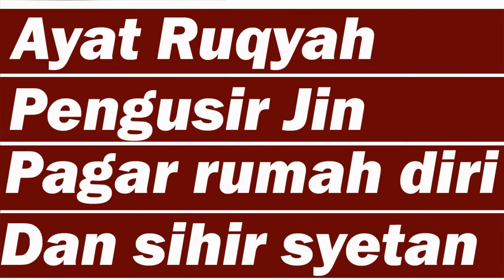Ayat Ruqyah Pengusir Jin, Penawar Sihir, Gangguan Jin, Pagar Rumah and Pagar Diri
Ayat Ruqyah Pengusir Jin, Penawar Sihir, Gangguan Jin, Pagar Rumah and Pagar Diri | Cure & Protection Sihr & Jinn, Ayat Ruqyah Pengusir Dan Pembakar Jin Syariah, paling Ampuh 100% The Black Magic, ayat ruqyah pengusir jin, pagar rumah, pagar diri, dan sihir, dan syetan, dalam tubuh.

- Surat Al-Fatihah
- Ayat Kursi
- Dua Ayat Yang Terakhir Dari Surat Al-Baqoroh
- Surat Al-A'raf 117-122
- Yunus 80-82
- Thoha 65-69
- al-kafirun
- Al-Ikhlas
- Al-Falaq dan An-Nas
- Mulai dengan bacaan ta'awwudz setiap membaca ayat tadi

Surah Al-Waqiah (The Event) Full | amazing recitation by Sheikh Sudais

Surah Ar Rahman The Most Beautiful Recitation by Sheikh Sudais

Surah Al-Mulk The Most Beautiful Recitation ever by Sheikh Sudais

Surah Al-Baqarah Full heart touching recitation by Sheikh Sudais